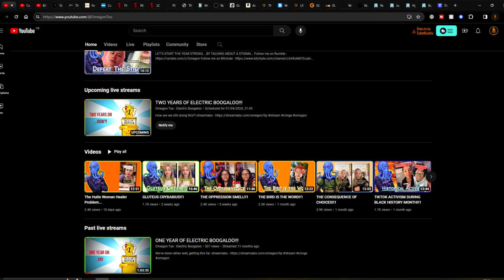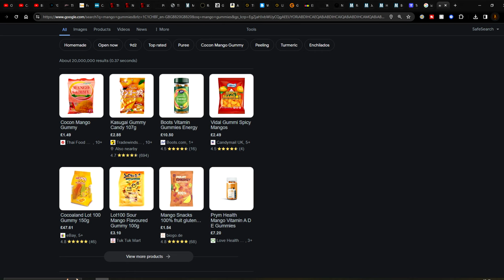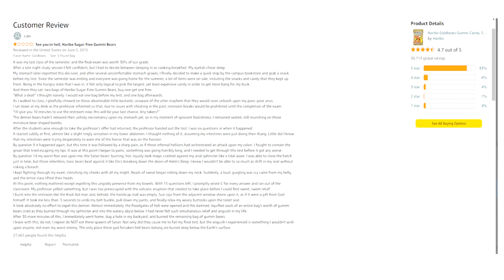NEVER CROSS THE METAL MOUSTACHE MAMMAL!!1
Metal Moustache be angry. Metal Moustache needs a chill pill. Metal Moustache wants Justice. Meg dun care.